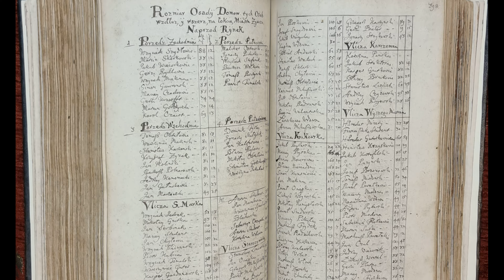Civitatem centrum - dzieje żywieckiego Rynku i historia Ratusza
[Ciekawostka] Zapraszamy do obejrzenia kolejego odcinka z serii "Tajemnice Żywca i Żywiecczyzny". Tym razem poznacie historię Rynku i Ratusza w Miasto Żywiec ❤.

💻 Więcej o historii i ciekawostkach z Żywca i Żywiecczyzny piszemy na łamach portalu